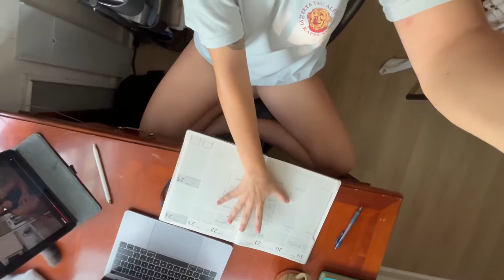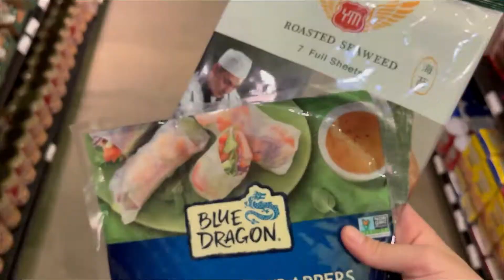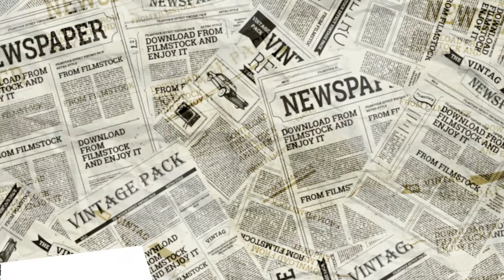trying to beat anxiety before it beats me (a vlog) | massive cleaning, thrift haul & lots of work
helloooooo,

I didn't have the greatest week but I always find recording & vlogging to really help me reflect on the past days. this vlog is a bit repetitive but I'm just trying to keep my space & mind clean/ productive. thanks for watching my friends!